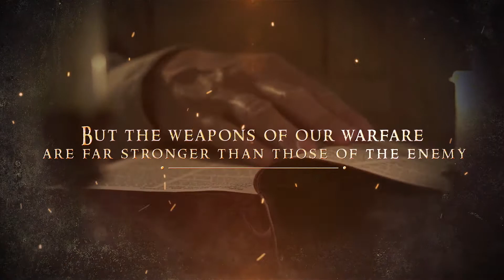ARMORED: Dressed for Victory in Spiritual Warfare promo